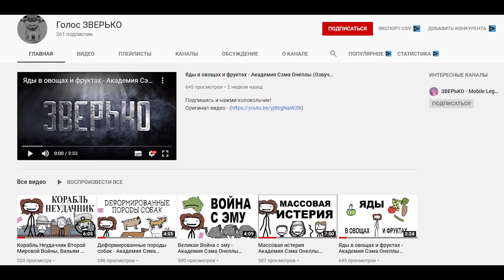ОБНОВЛЕНИЕ 1.4.64 (ПАТЧ) MOBILE LEGENDS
Mobile Legends